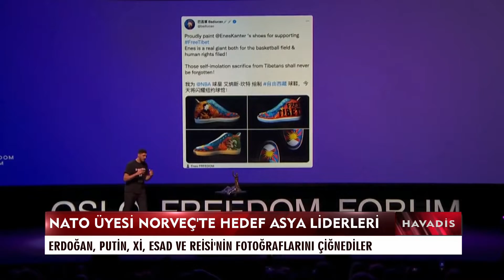Erdoğan Putin Esad ve Şi Cinping'in fotoğrafları çiğnendi | Fuat Uğur ve Tevfik Kadan yorumladı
Oğuz Polatbilek'in sunduğu Havadis programında NATO üyesi Norveç'in Asya liderlerinin hedef alınması tartışıldı.